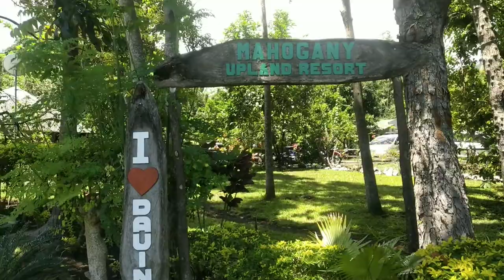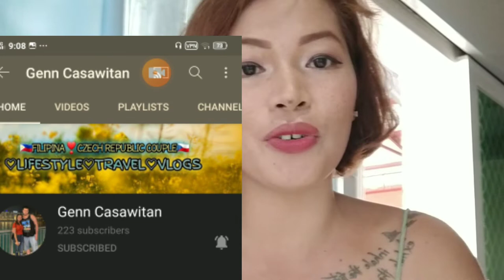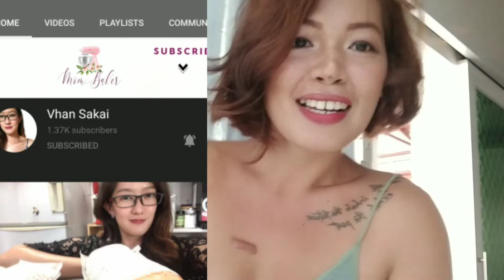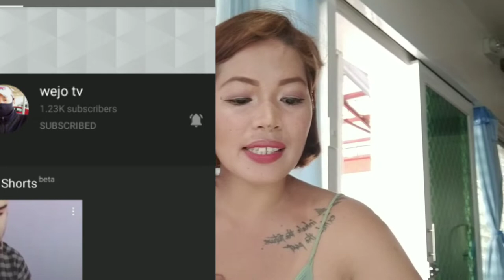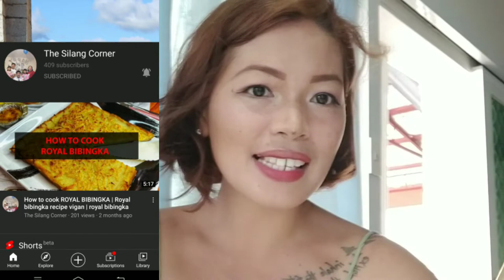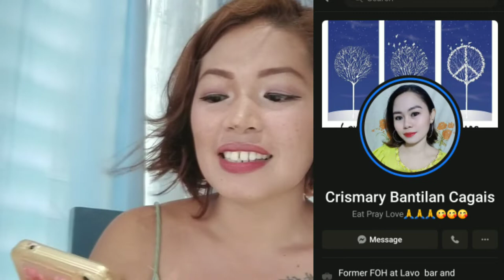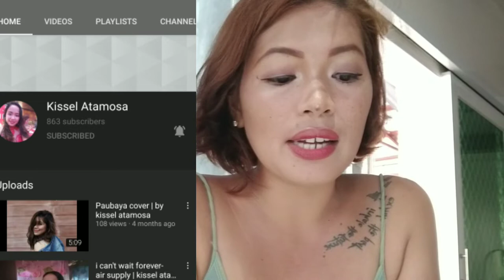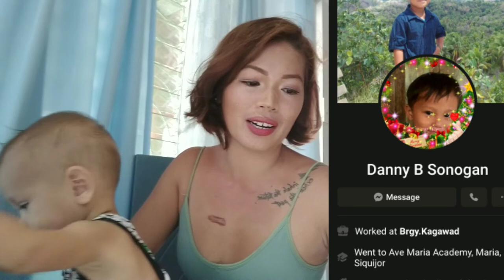MAHOGANY UPLAND RESORT DAUIN NEGROS ORIENTAL | Shoutout to all my supporters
Mahogany upland resort  is located in Dauin, The entrance fee is 100 , sobrang laki  nang pool nila it's perfect for kids.
10 ft for adult and 2ft for kids.